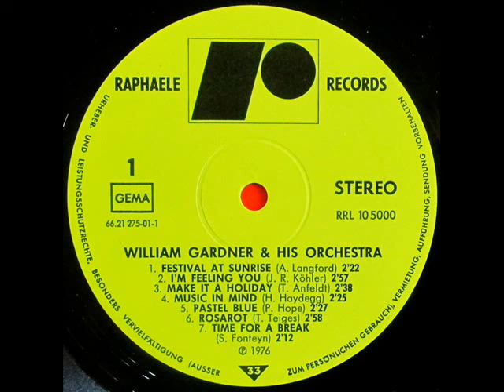William Gardner And His Orchestra - Music In Mind